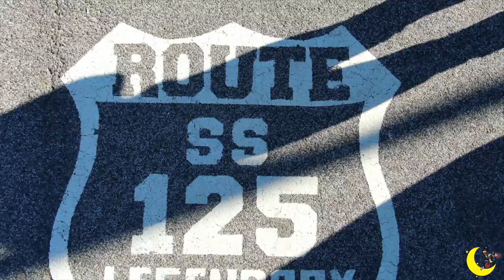SS125 PATRIMONIO UNESCO - SARDEGNA IN MOTO - GIRO 1 / EP. 12